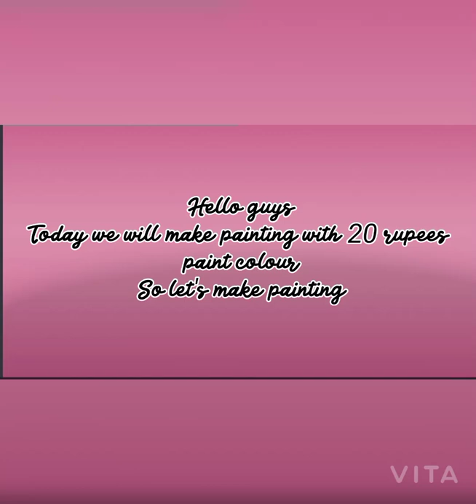How to draw Jesus painting#very easy for beginners#Good Friday special#shorts